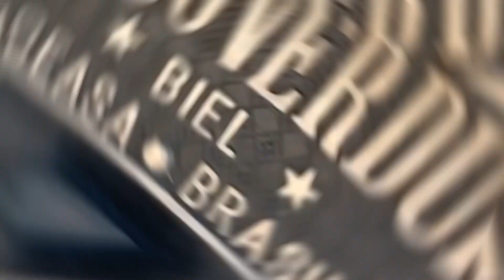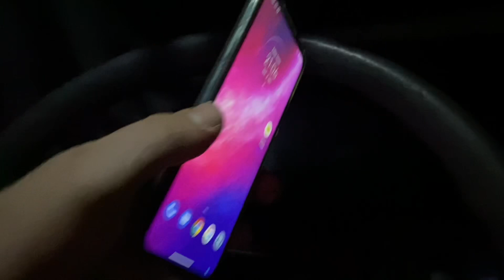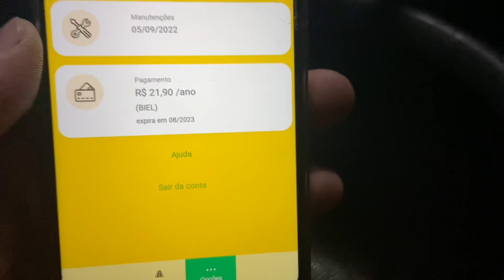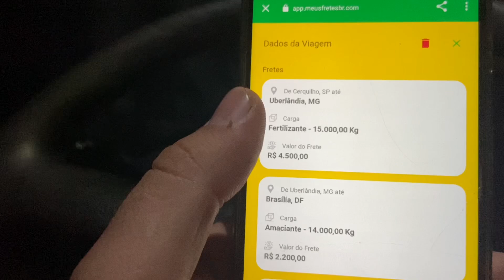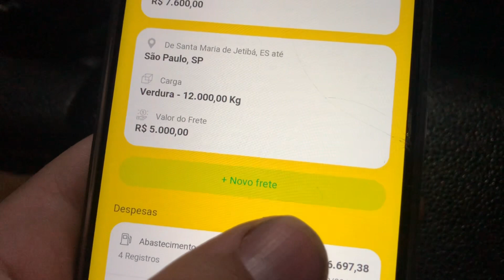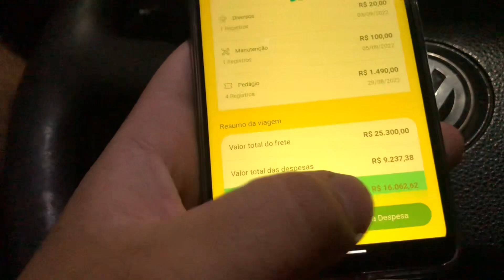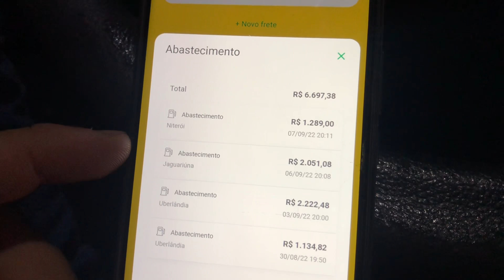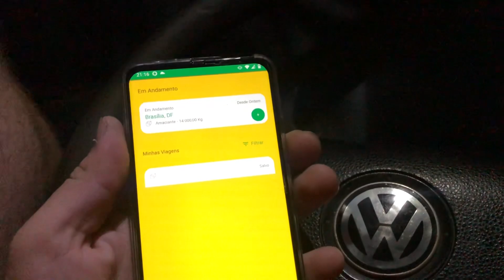QUANTO SOBROU DA MINHA VIAGEM ? NÃO ANOTO MAIS NADA NO PAPEL😨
Me sigam no insta gurizada @biel_prot_gbn

 Funk Mix - linear - Sending All My Love